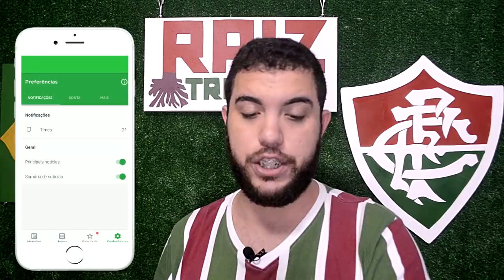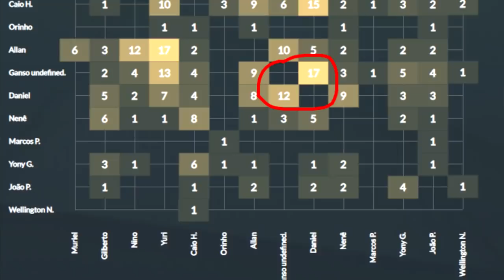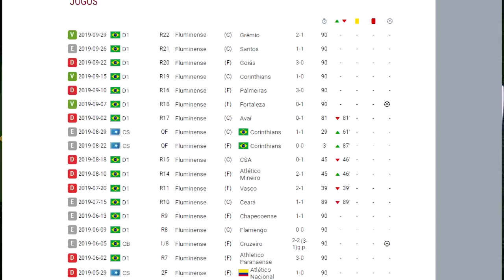MODELO DE JOGO DE VOLTA MAS MURIEL AINDA PRECISA SALVAR | PONTOS FORTES E FRACOS #03